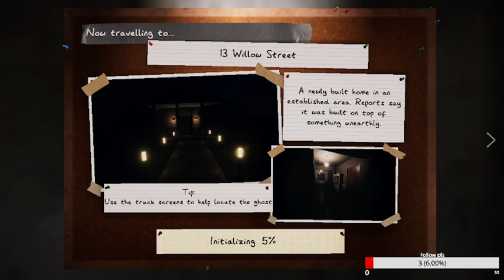The Best Phasmophobia Game You Will Ever See (VOD)